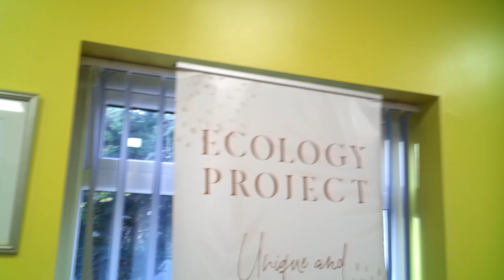A Quick Look Around The Craft Fair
If you like any of the things that you see in this video and are in the UK  I can probably find the links to their web pages. We did quite well but of course I took far too many things with me. I will be taking photos of the shawls, hat and scarf sets and cowls that didn't get sold and putting them in my Etsy shop. UrbanGypsyCrochet